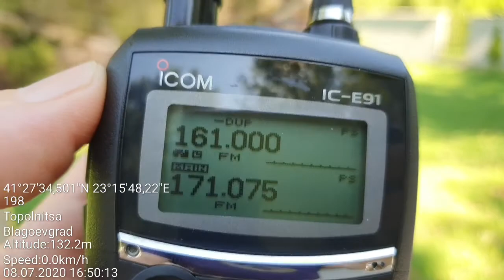Greek utility channel received in SW Bulgaria 2/2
Location: Rupite complex between Sandanski and Petrich, SW Bulgaria

161,000 - Signal presumably transmitted from Hortiatis near Thessaloniki, N Greece